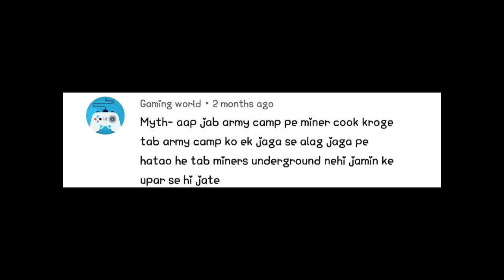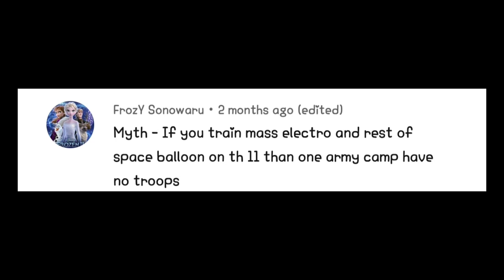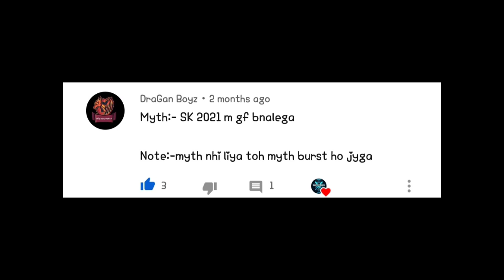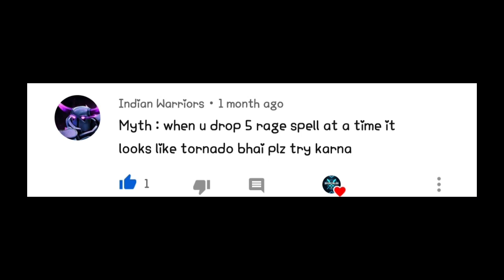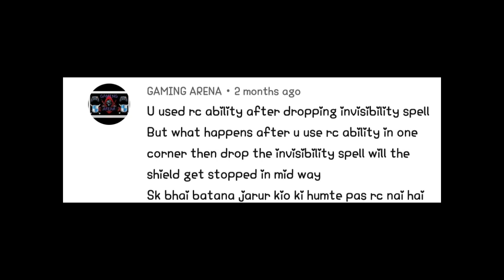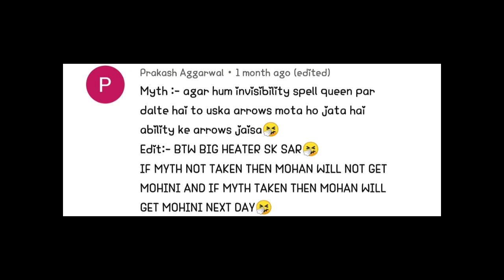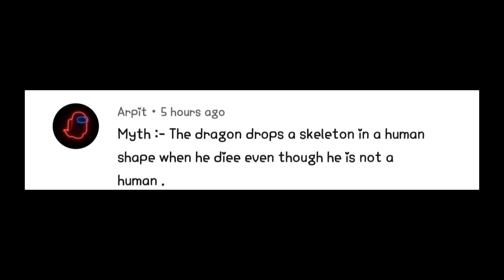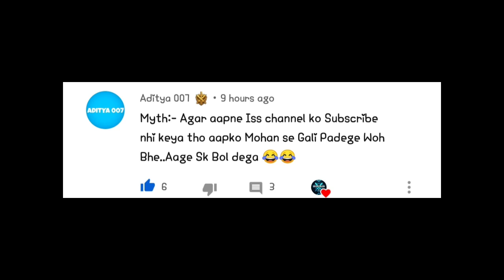Did Everything Paused ? When Invisibilty Spell Dropped On Last Building😱 || Coc Mythbusters Ep - 14